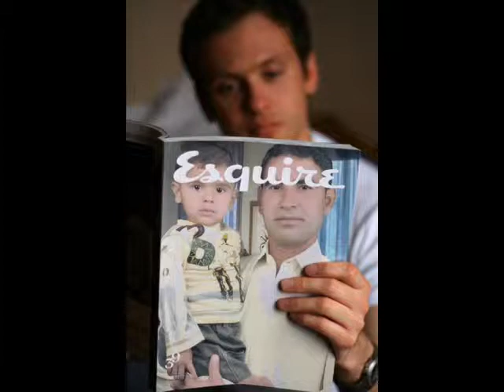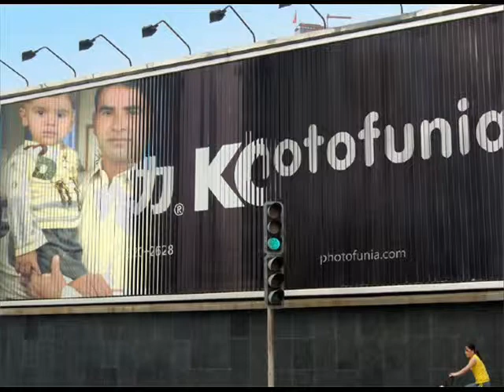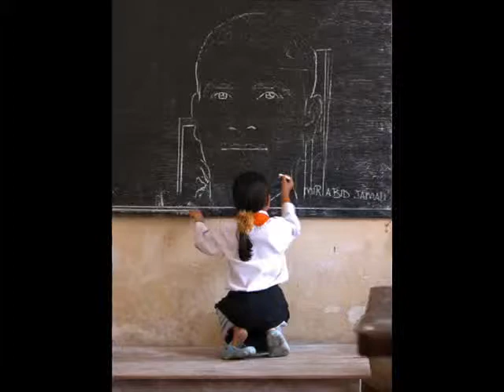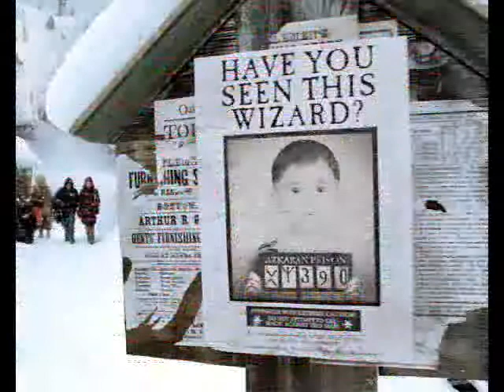MIR JAMALI_0333-9006786.wmv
MY CUTE SON CHOICE
MIR MOHAMMAD MOIZ KHAN JAMALI..